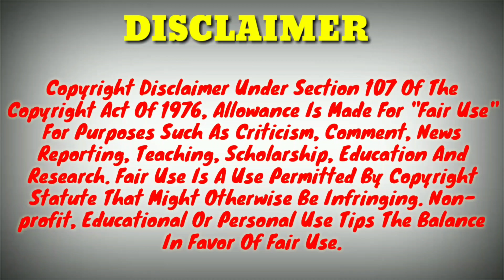2022 Kia Sonet X Line Edition Launch|Sonet X Line Price|Sonet X Line Features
2022 Kia Sonet X Line Edition Launch|Sonet X Line Price|Sonet X Line Features|Kia Sonet X Line 2022

About This Video 👇

Hi guys, today in this video I will tell you about the all new 2022 Kia Sonet X Line Edition Launch|Sonet X Line Price. Sonet X Line Features. Kia Sonet X Line 2022. Thank you it's Indian Automobiles.